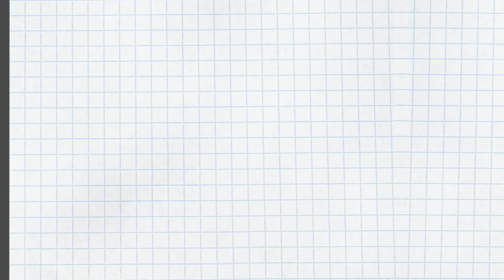ESFP（外向/感覚/感情/認知）はこんなタイプ 〜セルフヘルプ術 vol.20〜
ESFPはどんなタイプか、をご紹介。

【M8小隊ライブ】4つの気質をギリシア神話の神に例えると…〜あなたはSP型？SJ型？NT型？NF型？〜